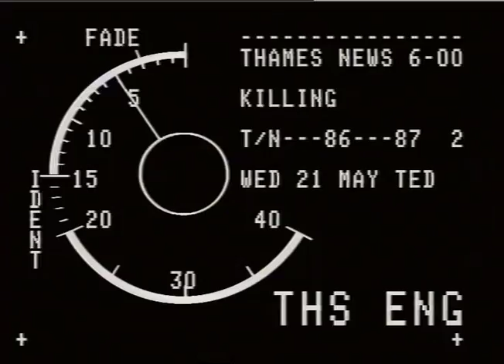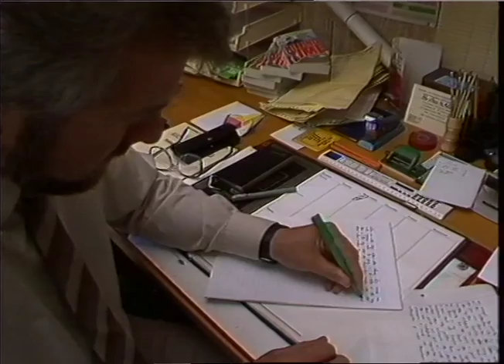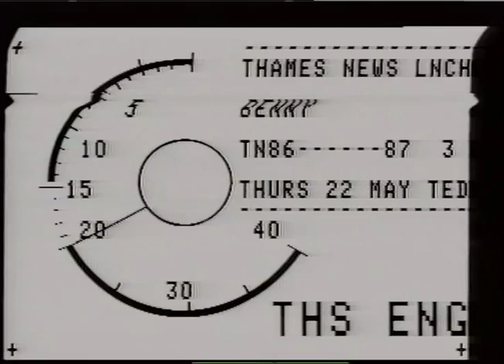Noel Fellows released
Feb 26th 1970 - Harold Parkinson found murdered at home Overton Lancashire. Noel Fellows arrested within days and serves 4 years -  evidence discredited by supergrass. Lancashire Police

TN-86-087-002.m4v